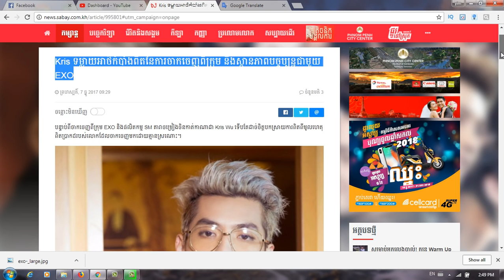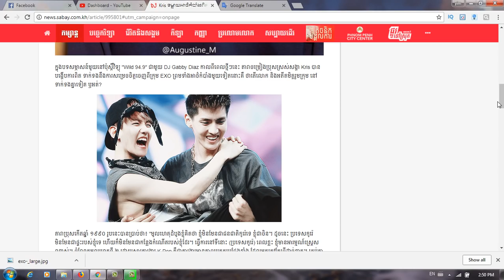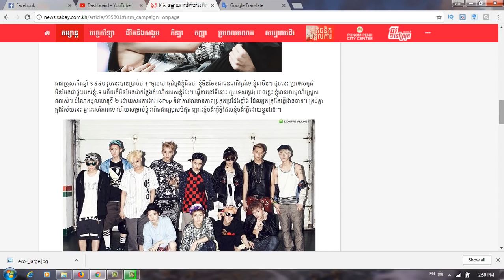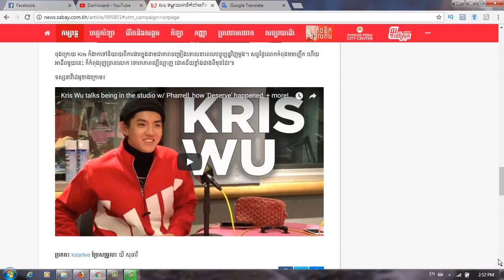Kris ទម្លាយ​អាថ៌កំំបាំង​ពិតនៃការ​ចាកចេញពីក្រុម និង​ស្ថានភាពបច្ចុប្បន្នជាមួយ EXO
Category
Entertainment
License
Standard YouTube License